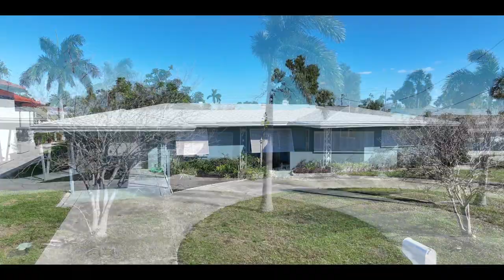152 Maria Court, Punta Gorda FL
JNA Studios brings you the best in SW Florida Real Estate.  These are property videos from all of the photoshoots that we do.